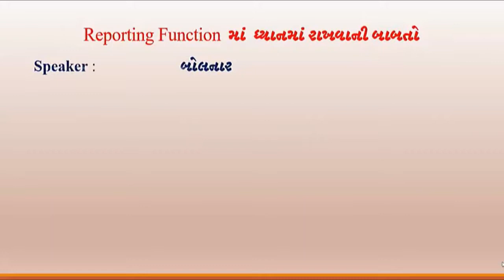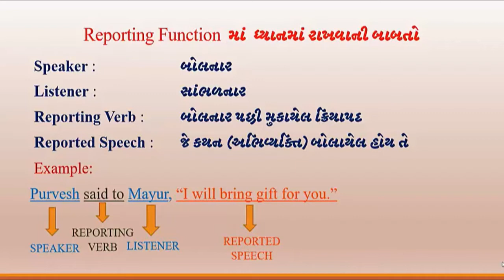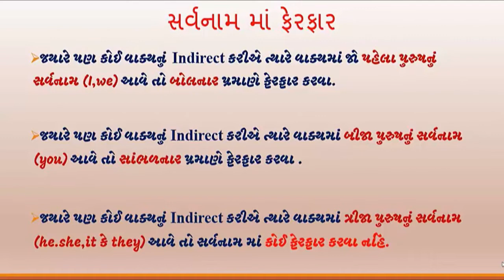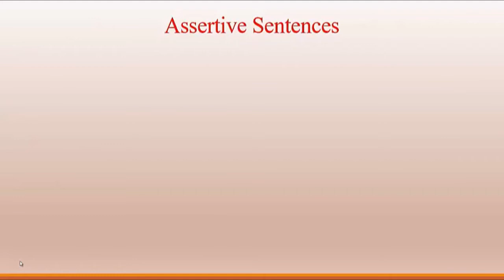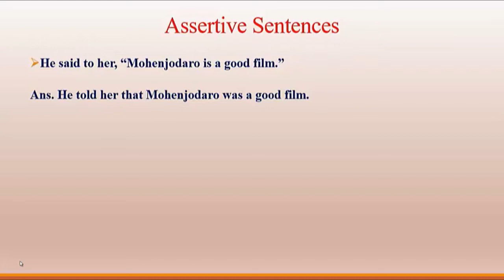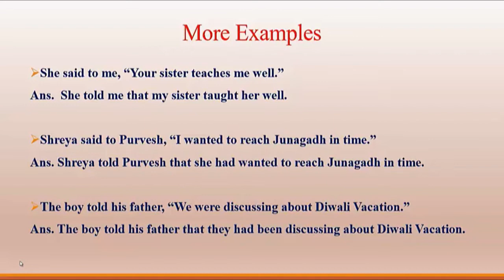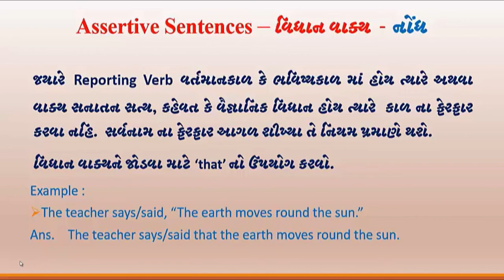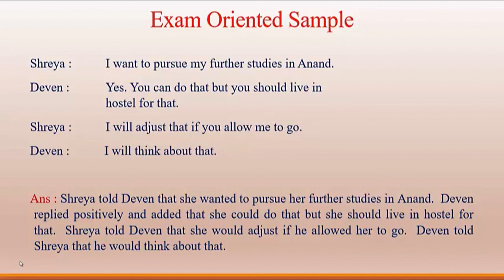Reporting Event Std.10 Sub.English @TeachUeasy#englishtextbook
This channel is specially made for teaching and learning of English with audio-visual tools.